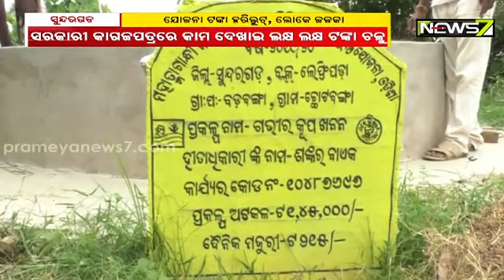Govt Schemes Allegedly Looted By Corrupt Officials In Sundergarh